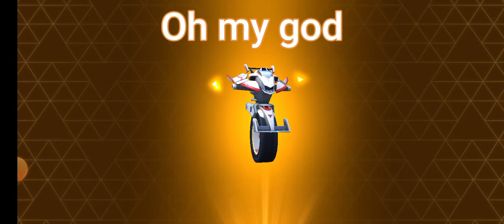New create rush. what will I get ? 🔥🔥🔥🔥 must watch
Hello guys, enjoy the video

Epic gaming, I am Ankit, here you will get funny, updates, mech arena and minecraft videos

my I'd
5737844